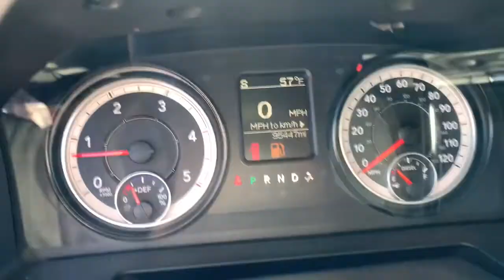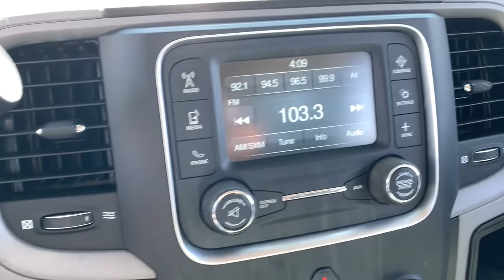2018 Ram 3500 Crawfordsville, Lafayette, Brownsburg, Attica, Danville, IL P5982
Bright White Clearcoat Used 2018 Ram 3500 available in Crawfordsville,  Illinois at Christi Hubler Chevrolet. Servicing the Lafayette, Brownsburg, Attica, Danville, IL area.

We would like to invite you in to test drive your new to you vehicle. We do business with you THE CUSTOMER in mind. From our low pressure sales associates that help you purchase your vehicle to our POWERTRAIN for LIFE coverage we are here to serve you!brbrbr2018 Ram 3500 TradesmanbrbrbrWe know that you hate car buying, so we've changed our process so that you can buy YOUR CAR, YOUR WAY! Come visit us at Christi Hubler Chevrolet in Crawfordsville to see why it's our experience that makes the difference! Serving the residents of Crawfordsville, Lafayette, Brownsburg, Lebanon, Logansport, Rochester, Indianapolis, Attica, Greencastle, Brazil, Terre Haute, Danville IL, Veedersburg, Rockville, WE ALSO SHIP NATION WIDE!